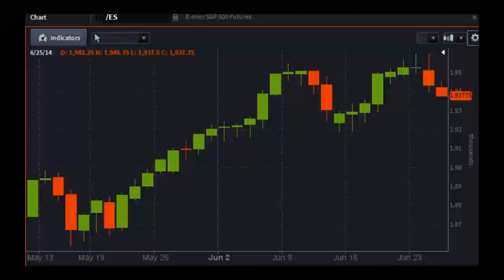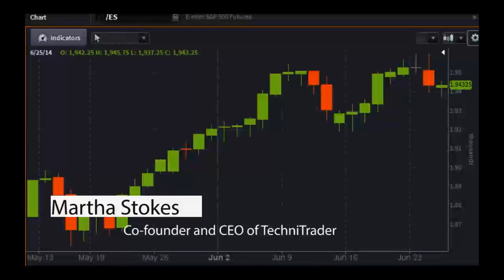Martha Stokes of TechniTrader - PreMarket Prep for June 25, 2014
Special guest: Martha's fascination with the markets and business started at the age of nine. She made her first investment while still a teen. Her theory on Cycle Evolution is a landmark work on financial cycles. She has been involved in several startups and has sat on both sides of the Venture Capital negotiating table, worked on an IPO, managed a small fund, taught at community colleges, and has been a guest speaker at numerous seminars and investment groups including the Boeing Employees Investment Group.